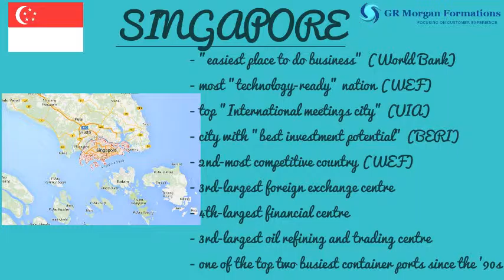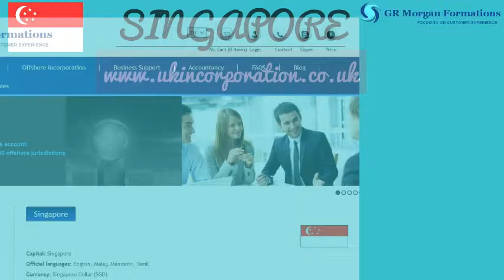Singapore - Societa' offshore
GR Morgan presenta le caratteristiche principali della costituzione di una societa' in Singapore